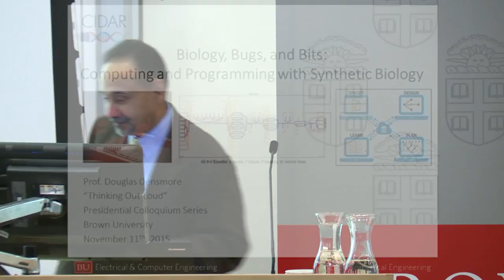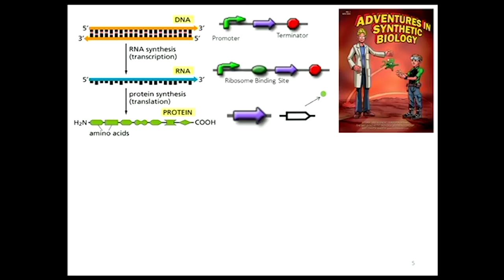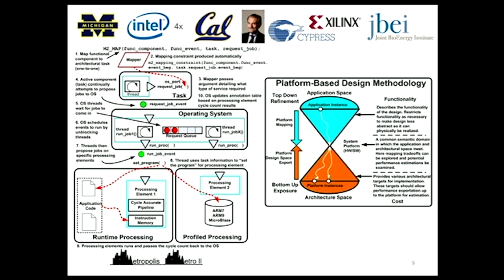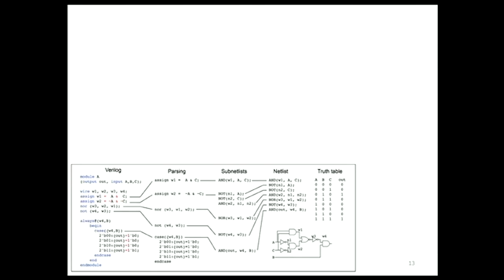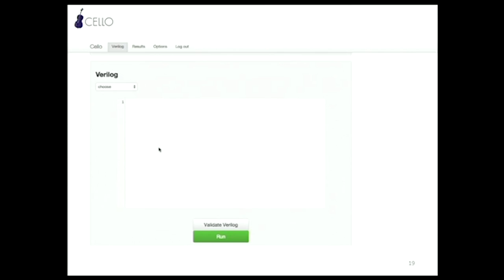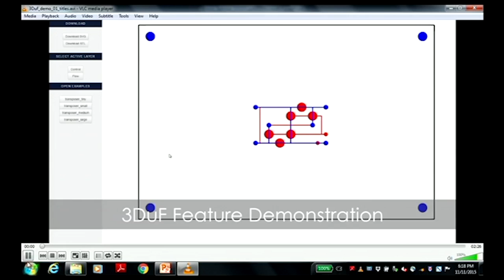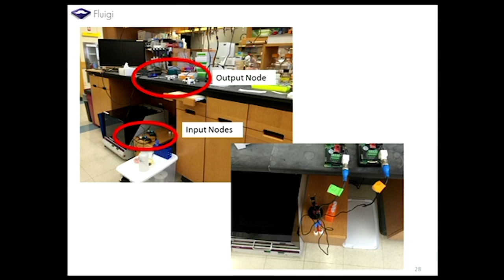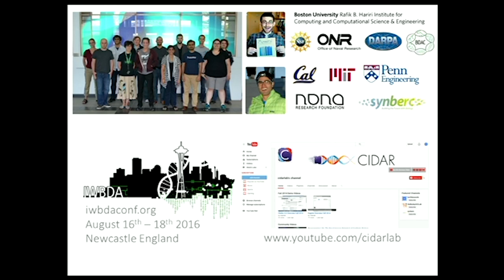Thinking Out Loud: Biology, Bugs and Bits: computing and programming with synthetic biology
With Douglas Densmore, a Kern Faculty Fellow, a Hariri Institute for Computing and Computational Science and Engineering Junior Faculty Fellow, and Associate Professor in the Department of Electrical and Computer Engineering at Boston University.

Thinking out Loud Series, Academic Year 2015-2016

Brown University